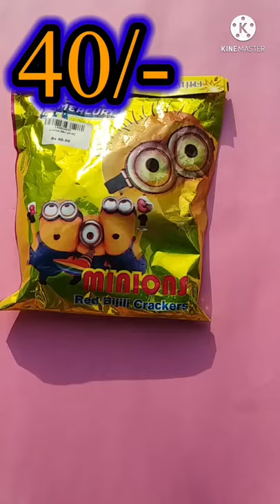Bijli bomb packet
Bijali Bomb